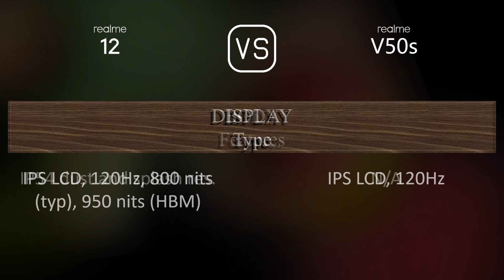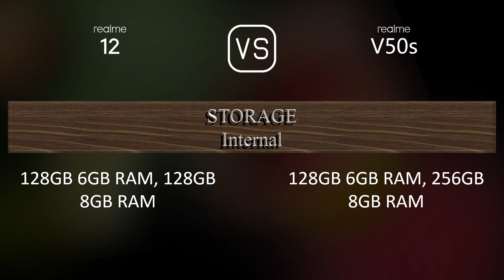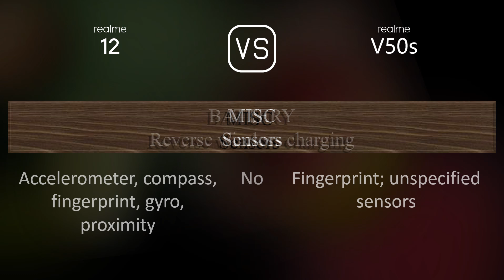Realme 12 vs. Realme V50s: A Comparison of Specifications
This video overviews the Realme 12 and the Realme V50s in a parallel comparison of specifications.

00:33 LAUNCH
00:41 NETWORK
00:44 BODY
00:59 DISPLAY
01:09 PLATFORM
01:24 STORAGE
01:31 MAIN CAMERA
01:45 SELFIE CAMERA
01:52 SOUND
02:03 CONNECTIVITY
02:28 BATTERY
02:46 MISC